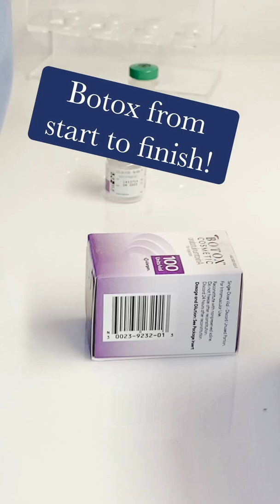WHEN TO TREAT A WRINKLE?